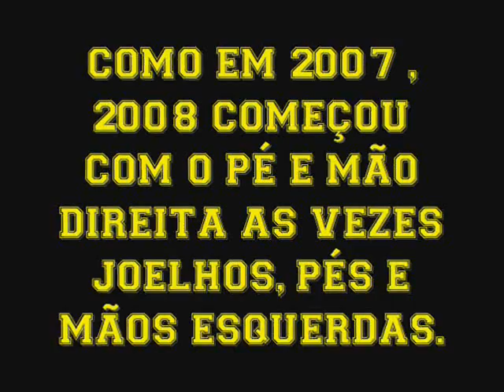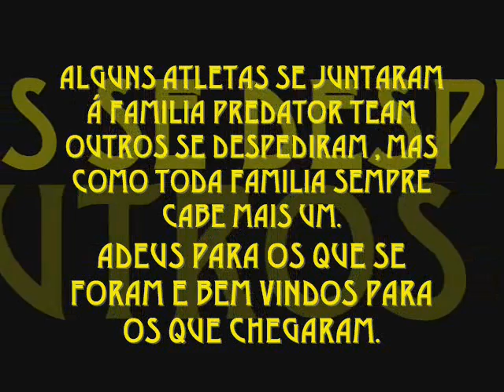PREDATOR TEAM MUAY THAI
PARABENS 2008